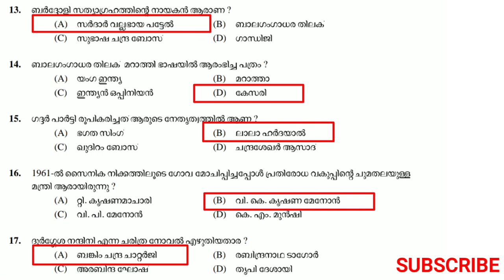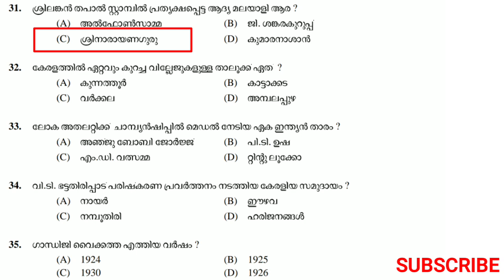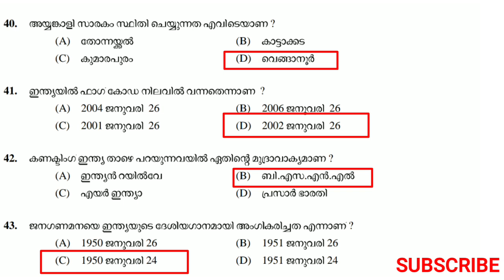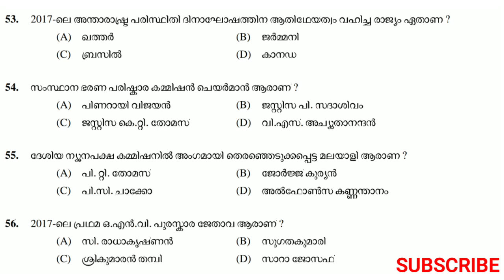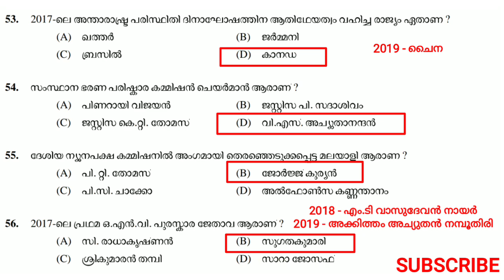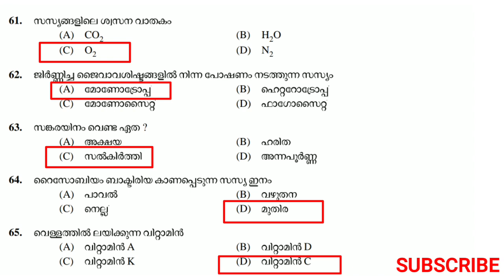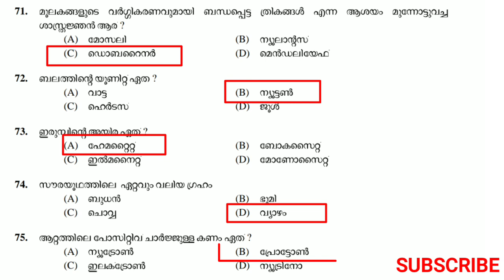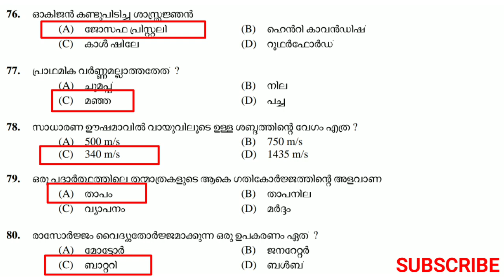LGS VARIOUS - 3/2018 - PKD, KKD, KLM, KGD, PTA, KTM....